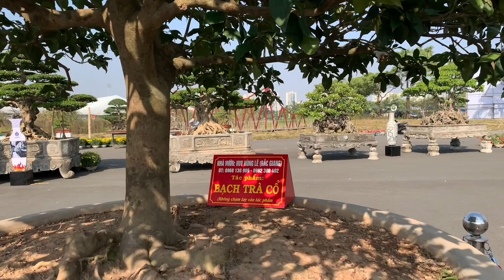Lễ hội sinh vật cảnh thủ đô 2022. FESTIVAL các sản phẩm và làng nghề HÀ NỘI lần thứ 2 năm 2022. P1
- Yêu quý, bảo vệ thiên nhiên.Khương Nguyễn 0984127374
- Nghệ thuật cây cảnh không giới hạn
- BBN xin chân thành cảm ơn quý vị, và các bạn...
* Để xem video có chất lượng tốt nhất quý vị cài đặt xem video trên youtube ở chế độ HD.
* FESTIVAL CÁC LÀNG NGHỀ , SẨN PHẨM THỦ ĐÔ LẦN 2 NĂM 2022 TẠI ĐƯỜNG ĐUA F1 SÂN VẬN ĐỘNG MỸ DÌNH.